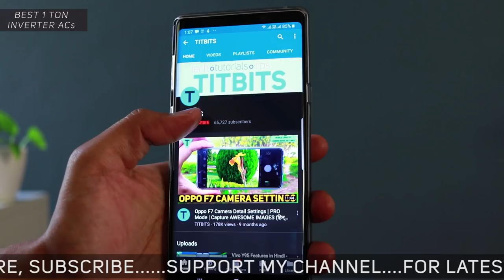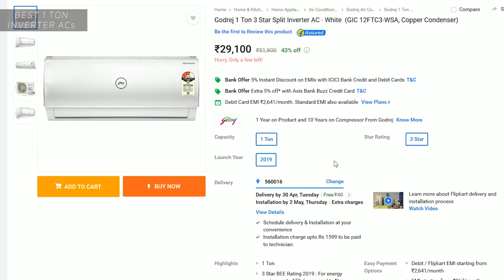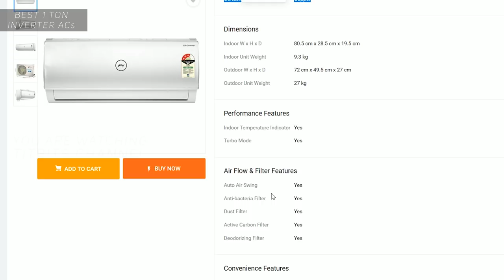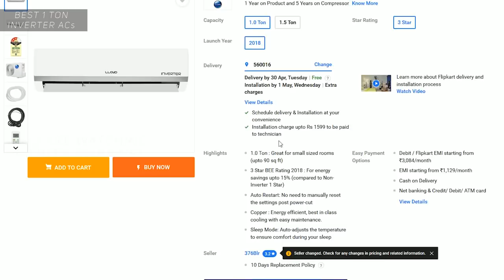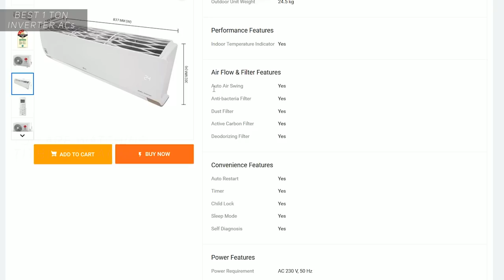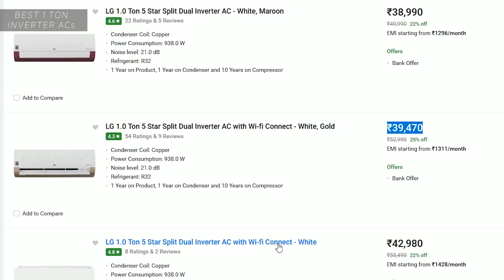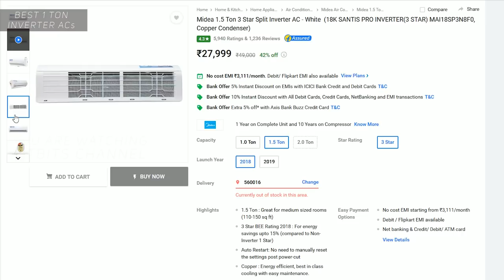AC Buying Guide 2019 | 1 Ton 3 Star & 5 Star Best Inverter Split ACs to Buy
Kaunsa Brand ka AC lena chahiye. AC Buying Guide 2019 mein 1 Ton 3 Star ka ya 5 star ka AC kaunse brand ka lena hai, full jaankari di hai. Video ko end tak jarur dekhe.

Best A/C or Top ACs to buy - 1 Ton 3 Star Inverter Split AC :
Price varies daily, so check the link below for latest updated pricing -
1. Godrej 1 Ton 3 Star Split Inverter AC - Model : GIC 12FTC3-WSA

2. Onida 1 Ton 3 Star Split Inverter AC with Wi-fi Connect Model : IR123GNO

3. Lloyd 1.0 Ton 3 Star Hot and Cold Split Inverter AC - Model : LS12H31LF

4. LG 1.0 Ton 3 Star Split Inverter AC -2019 Model : KS-Q12MWXD
Rs.36,000

5. LG 1.0 Ton 3 Star Split Dual Inverter AC with WIFI Connect KS-Q12AWXD
Rs.37,900

Budget AC
MarQ by Flipkart 1 Ton 3 Star Split AC - FKAC103SFAA
Rs.20,999

MarQ by Flipkart 1.0 Ton 3 Star Split Inverter AC - FKAC103SIAINC
Rs.21,999
1 Ton 5 Star Inverter Split ACs -
1. LG 1.0 Ton 5 Star Split Dual Inverter AC - KS-Q12WNZD
Rs.39,000

2. Blue Star 1.0 Ton 5 Star Split Inverter AC - 5CNHW12DAFU
Rs.38,000

3. Voltas 1.0 Ton 5 Star Split Inverter AC - 125VDZV
Rs.35,999

4. Whirlpool 1 Ton 5 Star Split Inverter AC - MAGICOOL PRO 5S COPR INV Rs.33,999

In this video I have given recommendation on which brand AC should you buy and why. Based on my research and user reviews, these ACs will give you the best value for money and performance without compromising on quality. Your ULTIMATE AC BUYING GUIDE 2019 !

About Titbits Channel : An in-depth video tutorials and explanations channel that helps viewers utilize the most from the available technology at their finger tips.